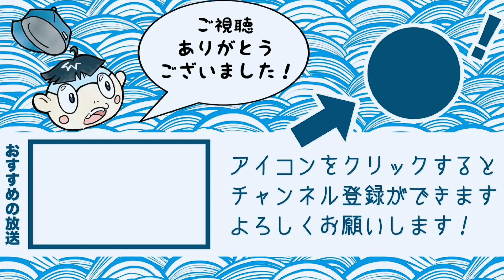「すだちくん」の話。阿波ラジ#16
徳島に関するテーマでの１人喋り！
今回は「すだちくん」です！

koyaken_radio